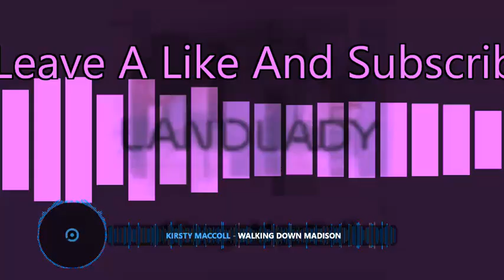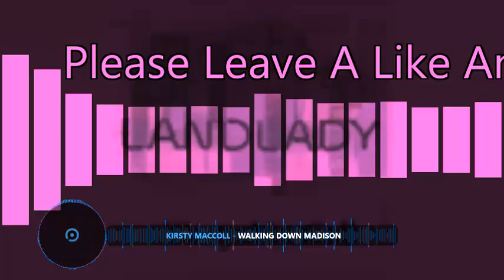Kirsty McColl 🏃🏻‍♂️Walking Down Madison🏃🏻‍♂️(Tribute R.I.P🙏90's Anthem Sped Up) MAX IT👍😁enjoy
My Tribute To Kirsty👍😢
15 Bpm Faster Than Normal Pitch perfect👍
This Speed Suits It👍😁
Please View My Chanel For More 90's Anthems And More Music Thanks👍😁
Would Like To Thank Kirsty McColl For An Amazing Song🎶🎶🎶👍😁🎶🎶🎶